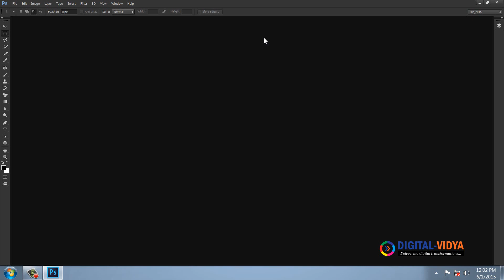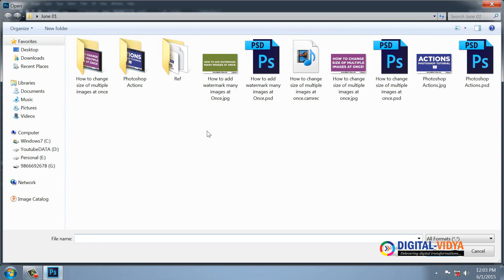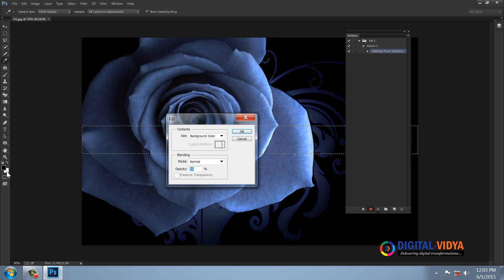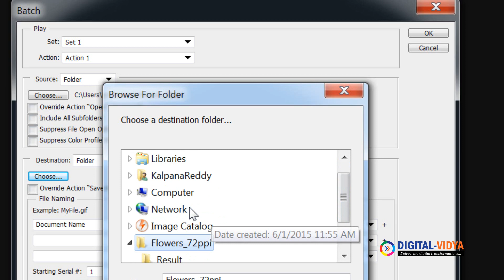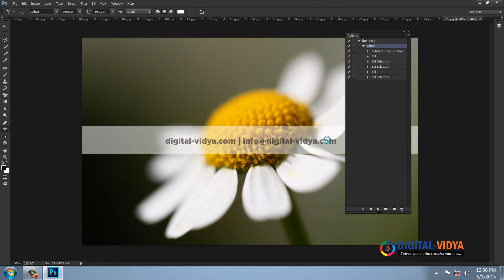How to add watermark many images at Once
How to add watermark many images at Once Adobe Photoshop Actions

Media education presently cannot be imagined without digital technologies and the role of E-learning is of immeasurable importance.

Instructional methods help to learn the content in digital form and it improves the job-relevant knowledge and skills. We teach up-to-date, detailed online programs for all by well-known professionals. We accommodate multiple learning styles using a variety of delivery methods geared to different learners.

We provide the compiled and the best reputed programs.  Explore the world of education with us and the global learning community will be at your fingertips.  This will be a milestone in your journey of success.
Grab the great opportunity. Don’t limit yourself. What you believe, you can achieve.

Our Courses:-